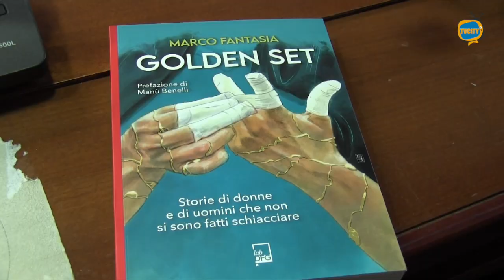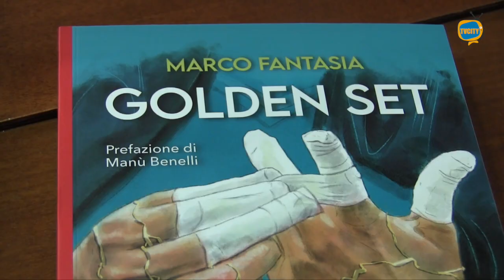"Golden Set": presentato a Palazzo Baronale il libro di Marco Fantasia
Storie di donne e di uomini che non si sono fatti schiacciare.

Storie e testimonianze di atleti che hanno affrontato e superato i problemi e non si sono mai arresi di fronte alle difficoltà.

E’ il senso del libro "Golden Set" del giornalista Rai Marco Fantasia. Ieri pomeriggio la presentazione nella sala consiliare di Palazzo Baronale a Torre del Greco.

Un evento organizzato dalla società sportiva “Parco Città”, con il patrocinio del Comune.